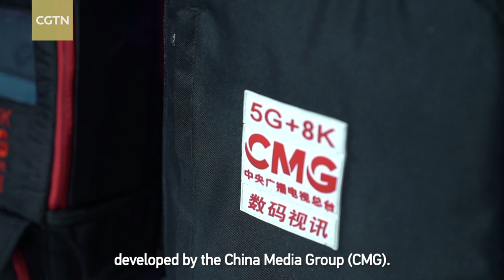CIFTIS Vlog: Uncovering the secret tech behind CMG broadcasting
Technological advancement has dramatically changed the way media professionals work. At the China International Fair for Trade in Services, emerging broadcast technologies like 5G, 4K/8K and AI are featured at China Media Group (CMG)'s exhibition stand.